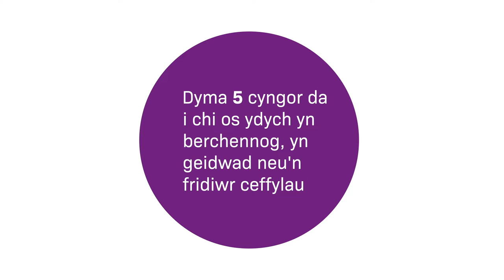Rheoliadau Adnabod Ceffylau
Pump cyngor da i chi os ydych yn berchennog, yn geidwad, neu'n fridiwr ceffylau.